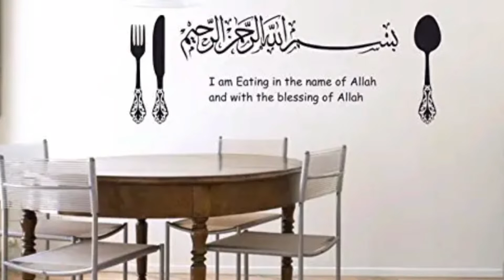Chicken Canay |Chicken Cholay|Murg Chanay |Chicken Chickpeas by Food Garden recipes مرغ چنے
Chicken Chanay |Chicken Cholay |Murg Chanay Chicken Chickpeas by Food Garden recipes
"My FoodGarden".
My aimis Cooking and Baking.
You are welcome to suggest your
favourite food if you would like to
challenge me and I will try my best
to prepare it.
can be delighted with a new recipes. My
friends, if you like this video, you can help
the channel to grow:
Rate the video! - I will be very happy and it
will help the development of the channel.
WRITE A REVIEW
or ask me a question about the recipe.
I will be very happy to answer you.
friends on
social networks to let them know what
dish you want
to cook next.
not to miss a
new video with quick and delicious
recipes.
Thanks for your time!